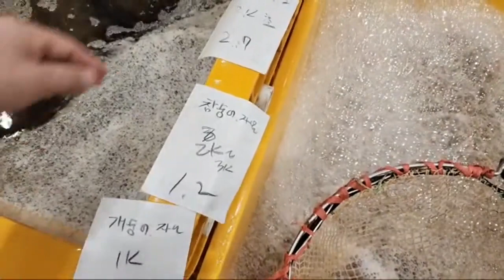7월 6일 활어횟감,선어도매 시세뉴스,대게,킹크랩,바닷가재,경매시장,새벽시장,서울노량진시세는 대한민국 수산물 시세의 지표다. Seoul Korea No,1 Fish Market